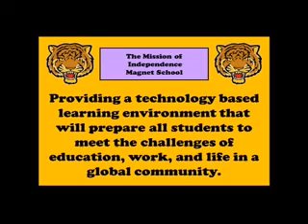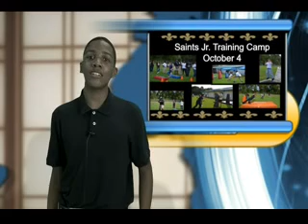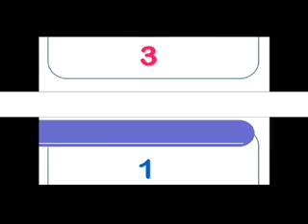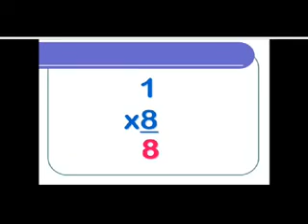9-27-18 IMS Broadcast Show